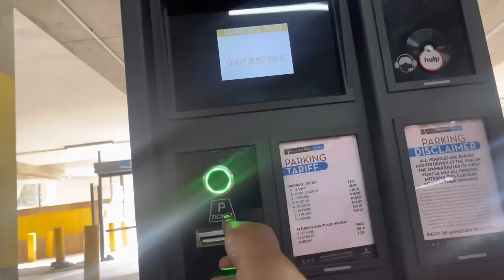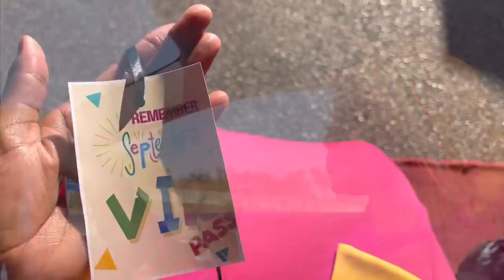Vlog: No more shaving/waxing for me, laser hair removal | Mr & Miss Persuaded | Some bestie time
Hi IM GANG, I’m back with another vlog. Enjoy ❤️